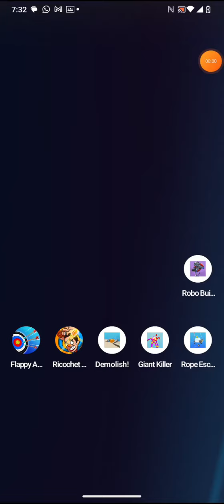robo builder by tatsumaki